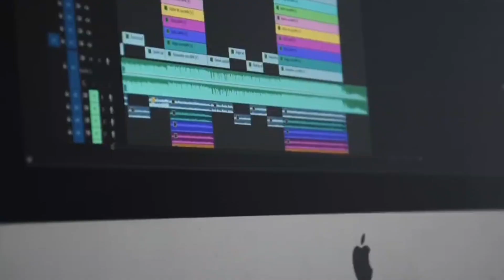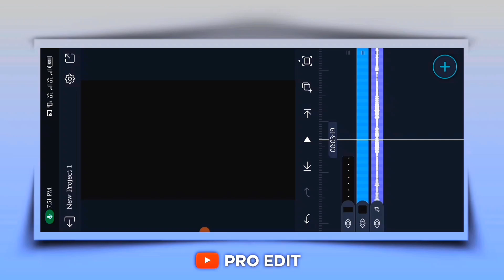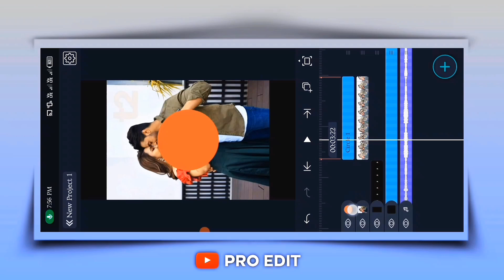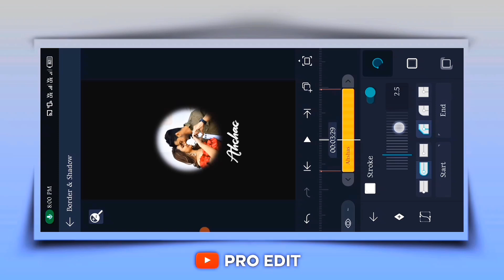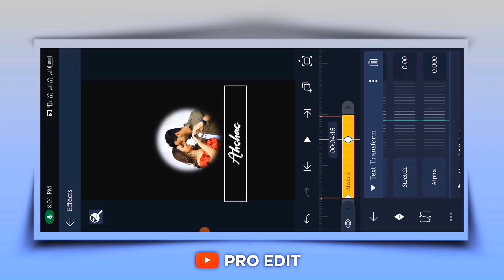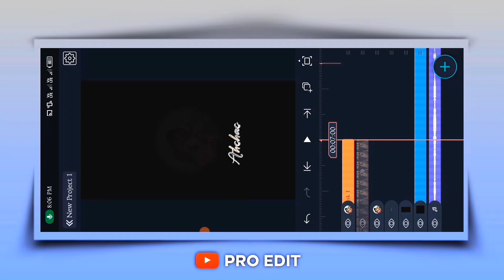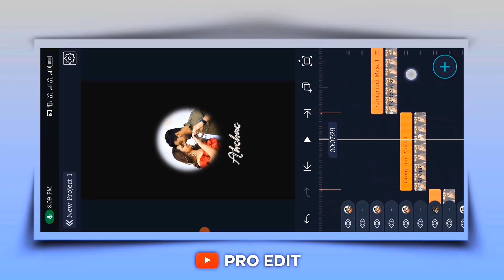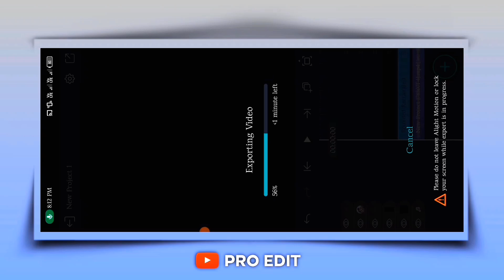HOW TO EDIT NEW STATUS | ALIGHT MOTION STATUS VIDEO EDITING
╰┈➤Namaste! Kya aap Alight Motion ke madhyam se video editing seekhna chahte hain? Toh aap bilkul sahi jagah par hain! Hamare channel par swagat hai aapka Alightmotion Video Editing Tutorial mein, jahan hum aapko sikhayenge kaise aap Alight Motion ka istemal karke videos ko edit kar sakte hain.

new trending sad status video editing in alight motion
alight motion
new trend video editing in alight motion

Device - infinix hot 12 play